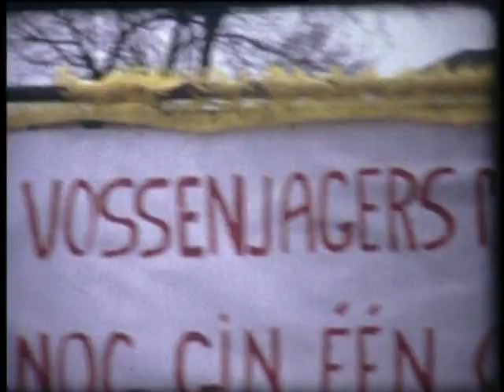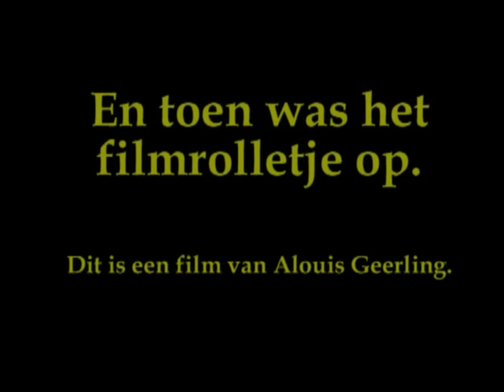Azewijn karnaval 1974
Registratie van de karnavalsoptocht in 1974.